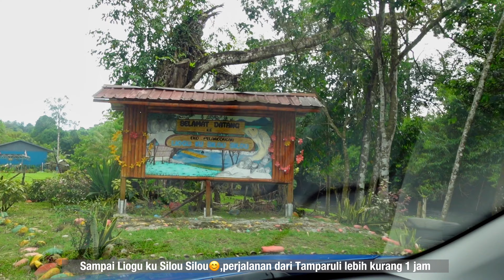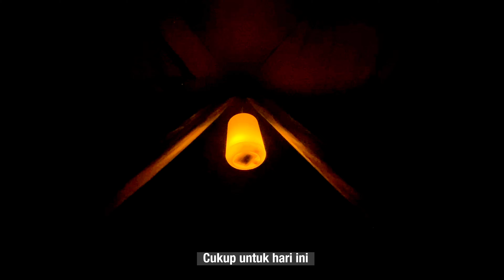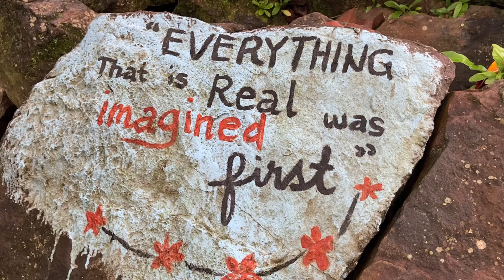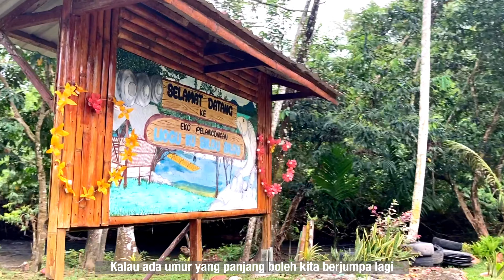Camping Vlog|Riverside camping at Liogu ku Silou Silou|Kota Belud|Sabah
Eko pelancongan Liogu Ku Silou Silou terletak dalam daerah Kota Belud.Jarak dari bandaraya Kota Kinabalu ke tempat ini lebih kurang 88 km jika melalui Jalan Tuaran-Kota Belud.Jalan alternatif lain ialah melalui Jalan Ranau-Tamparuli.Tempat ini sangat sesuai untuk aktiviti rekreasi bersama keluarga.

Untuk info lebih lanjut boleh melawat laman FB dan IG EPLISS(Eko Pelancongan Liogu Ku Silou Silou)